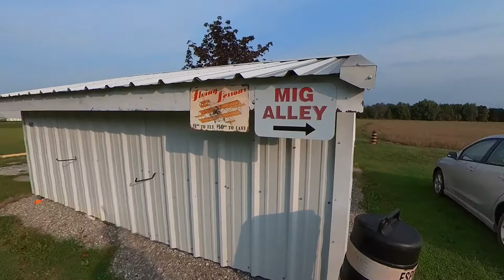A day at Great Lakes Gliding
recorded and edited by Alan Gilels